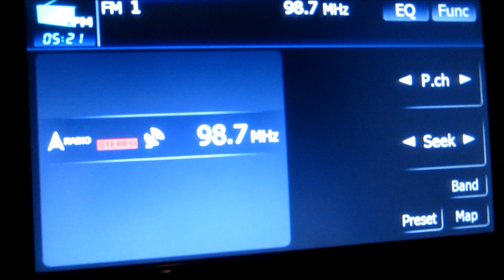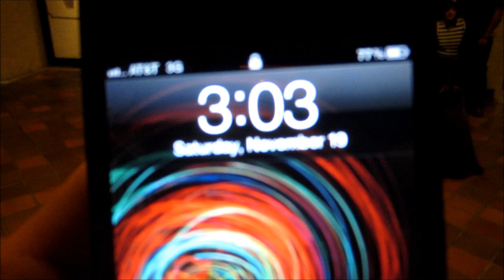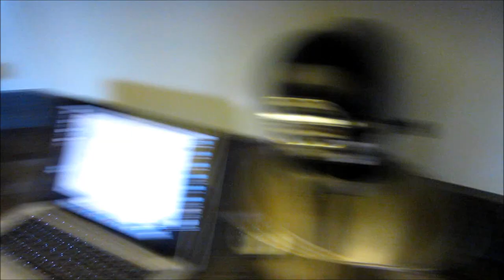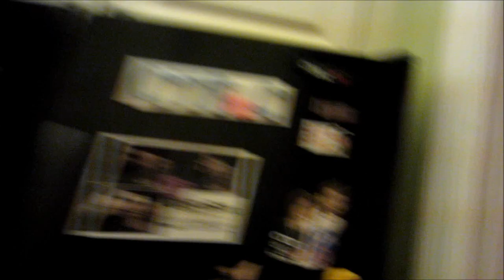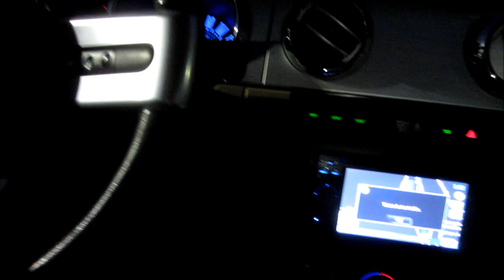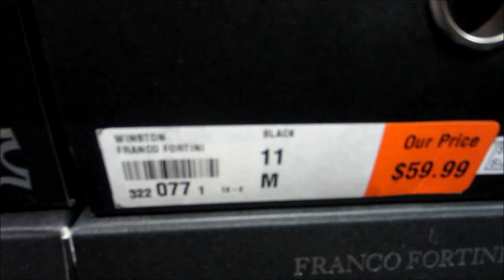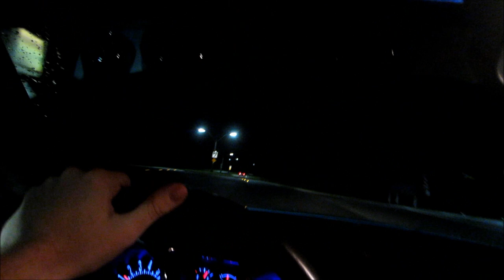CTFxC Gonna Get Married! (11.19.11)